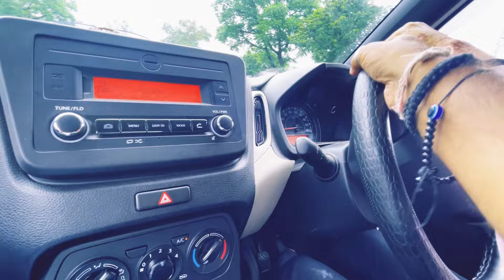Part-14 Car chalana sikhe sirf 10 minat me sir 1 trick se …!!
Part-4 Car chalana sikhe sirf 10 minat me sir 1 trick se …!!